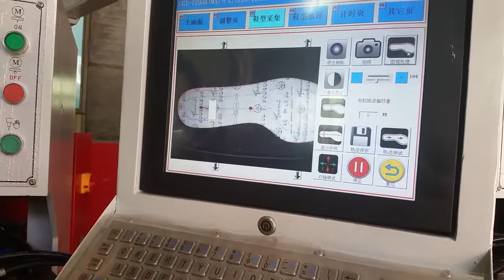Video of shoe machine QF-738DA(MA)+QF-729DA(MA) toe lasting machine & side and heel lasting machine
Qifeng shoes machine is shoemaking machinery manufacturer in China. With 22 years of valuable experience in the shoemaking industry. we’re professional produce toe lasting machine, side and heel lasting machine and sole attaching machine.